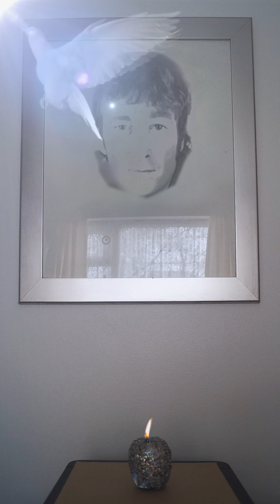Remembering John Lennon (09 Oct 1940 - 08 Dec 1980)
Always an inspiration and always inside my creative channel and soul. This short film piece was inspired by a print of a pencil sketch of John Lennon created in 1980 by the artist Gary Saderup. This hangs on my wall and is with me every day. A musical and artistic genius, powerful and infinite always looking on and beyond. May your light continue to shine and burn bright along with your words and music. 'Love is all you need' (JL).